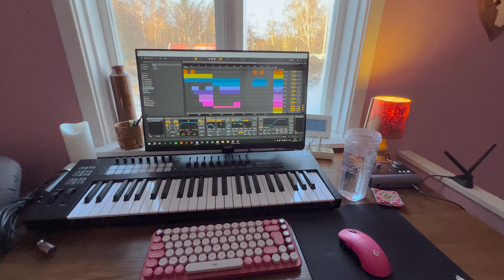A day in January 2024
In a little cottage in the woods, I have had the privilage to live and explore the forest with my little crew the past winter. I am working on music and improving my mixing and mastering techniques. Making music surrounded by nature has been a long time dream, and I am so greatful to be here.

The music in the video is my own original song.